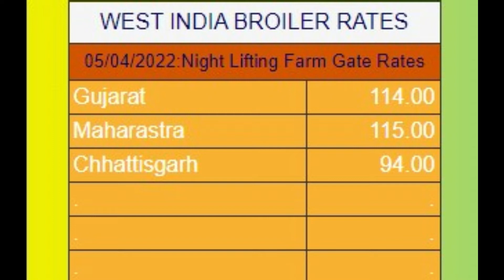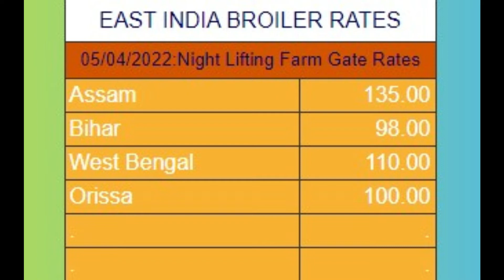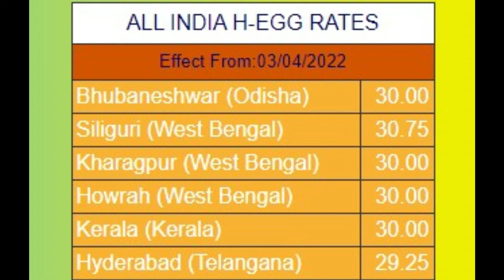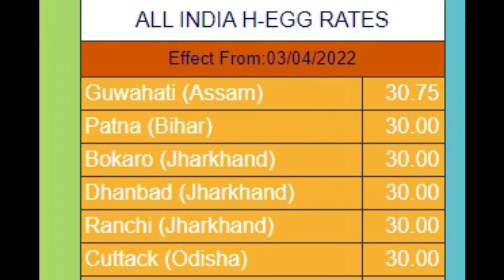06-04-2022-poultry rates | Daily Poultry Rates | Daily poultry rates in india| egg | broiler |chick